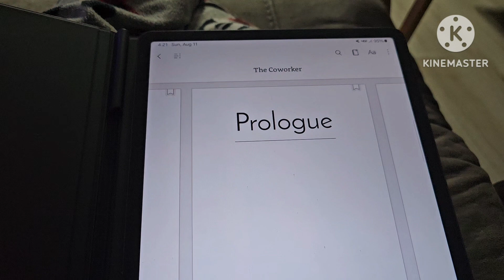New book Sunday